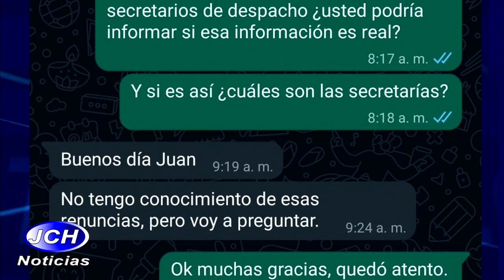Crisis en el Gabinete Municipal Algunos secretarios habrían presentado su renuncia.